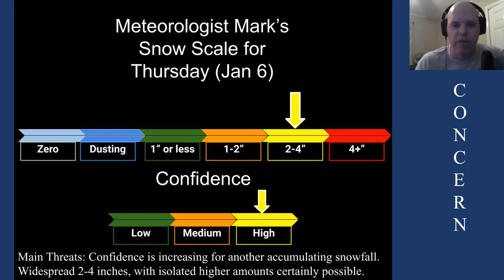Daily weather forecast for Wednesday, January 5, 2022.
Forecast for the Cumberland Plateau region of TN by Meteorologist Mark.